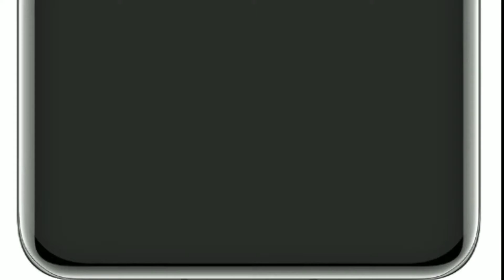Huawei P40 Pro First Look